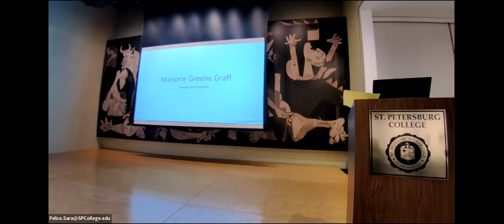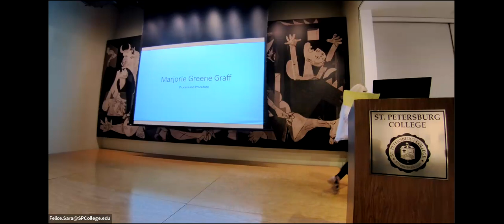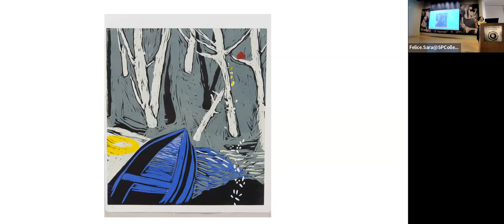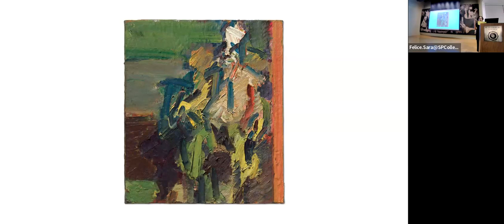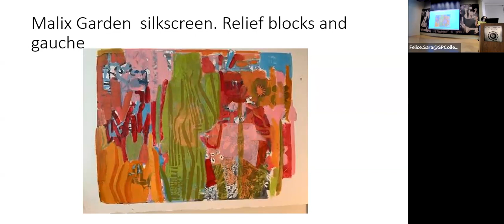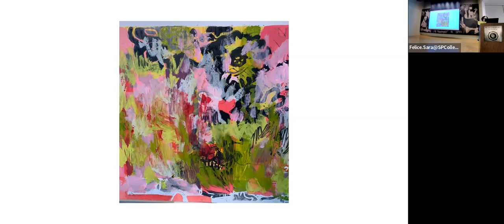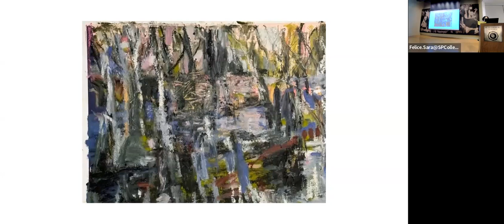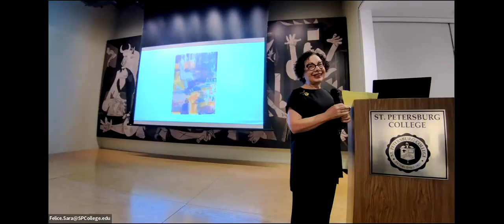Artist Talk: Marjorie Greene Graff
On November 8th we welcomed artist Marjorie Greene Graff for a very special artist talk at LRMA!

Marjorie Greene Graff’s work consists of monoprints utilizing traditional printmaking techniques such as relief printing and silkscreen. She also incorporates stencils and gauche. Each print starts with a floral reference and goes through many stages of development where flowers, roots, branches and leaves appear and disappear. Layering and concealing are in constant flux.
Her images of flowers represent both femininity and hope as well as a strong graphic image. The influence of past feminists such as Miriam Shapiro and the graphic of ceramicist Betty Woodman has been influential in her work.
TEACHING PHILOSOPHY
“To marvel is the beginning of knowledge, and not to marvel, the first step toward ignorance.” So said the Greeks. My teaching objectives were many. I wished to share my enthusiasm for the subject I have studied and worked in for over 40 years. I always wanted to install a desire to learn more in my subject area and to be a role model for my students. Advances in technology, nontoxic medium, safer studios and multicultural student body at SPC all encouraged and supported my desire to offer challenging and relevant assignments to my classes".